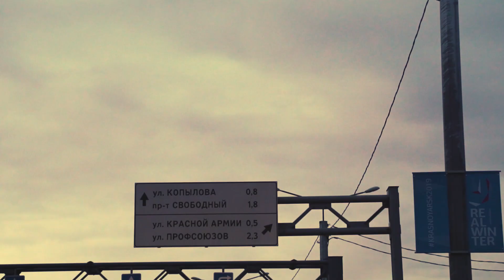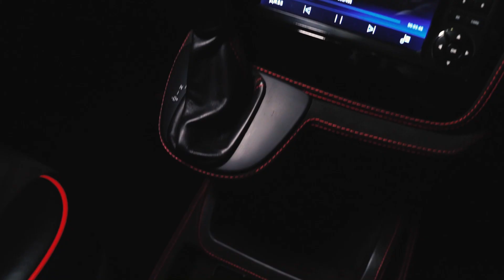Mersedes benz Viano /Интерьер премиум класса/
Краткий обзор нашего проекта.